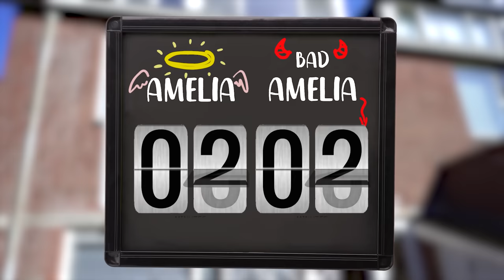Amelia, Avelina and Akim Open the 3 Doors Adventure.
Amelia, Avelina, Akim & Arthur story about 3 doors. One is the Doctor, another is a Cinema, but what is the third??? Enjoy the video!!